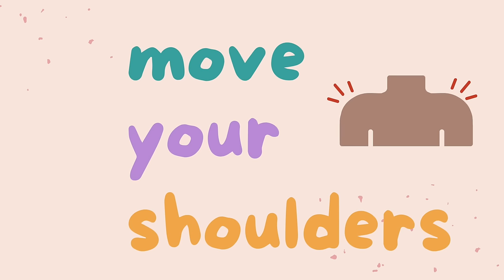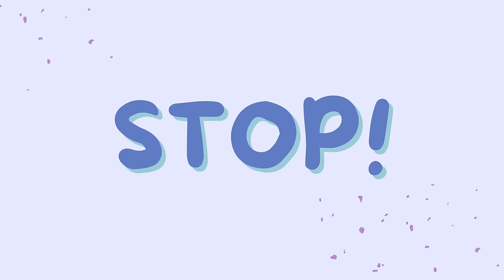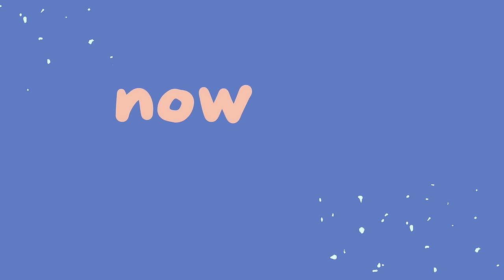Move To The Beat | The Sitting Movement Song For Preschool & Kindergarten Music Groups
Move To The Beat is a movement song-- but not just any movement song-- it's designed for sitting.

Move to the Beat is perfect for:
• Use immediately after a more active movement song (to help calm/transition kids!)
• A rowdy group or classroom
• The car
• An airplane (Why not? Perfect with headphones.)

It's also has a verse in there that has the magical power to quiet down a group of 25 preschoolers ALL AT ONCE. Complete silence--I kid you not! I discovered it by accident one day and now I use this trick all the time and it works over and over again. (Hint: It's the eyebrow verse.)